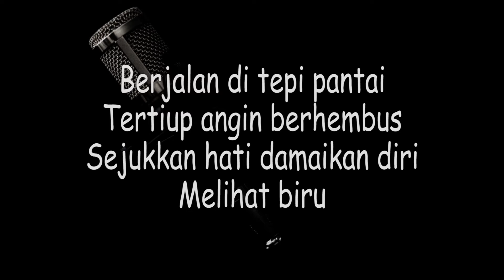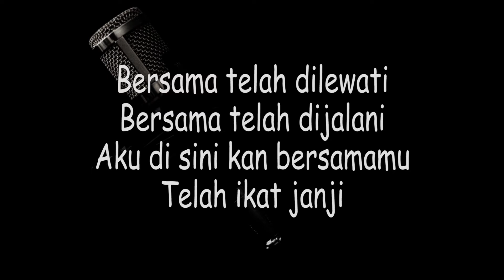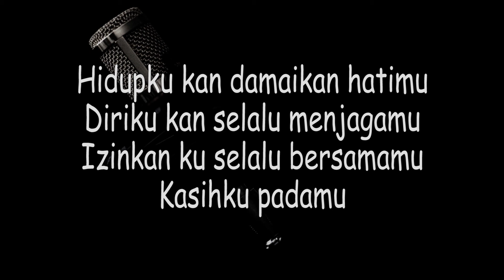Caffeine - Hidupku Kan Damaikan Hatimu (KARAOKE) ORIGINAL KEY